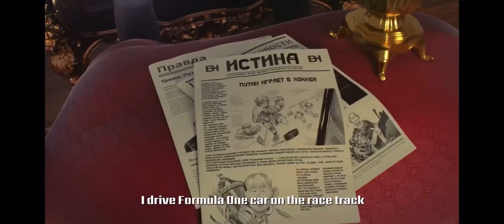My heart is cold🥶my moves are bold😳At 8X Speed